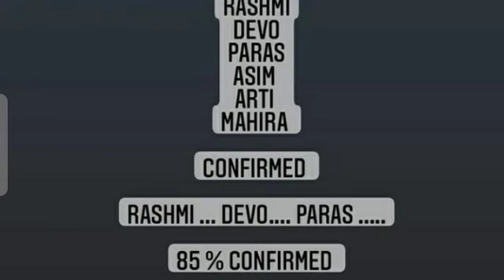Bigg Boss 15: Shocking,Asim Riaz Ki bigg boss 15 Main Entry,?Umar Riaz,Salman khan,Karan Kundra,